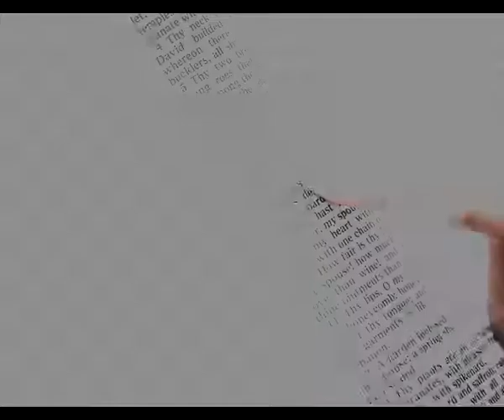STREAMS OF GRACE epi 2034 BRO Thomas paul